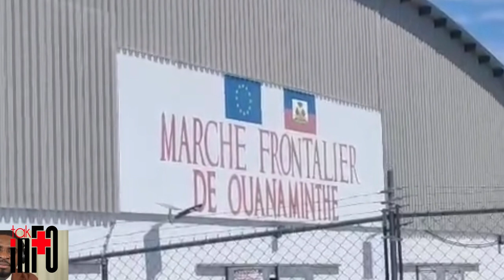Abinader , Boulos, ak Domitri fe gro konplo pou elimine bsap / infobertho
Siw renmen travay TAK INFO NEWS ap fe an ( abonnez or subscribe ) pa bliye pataje video an nan 10 group sou face book, nan group whatsapp pou travay la ka avanse